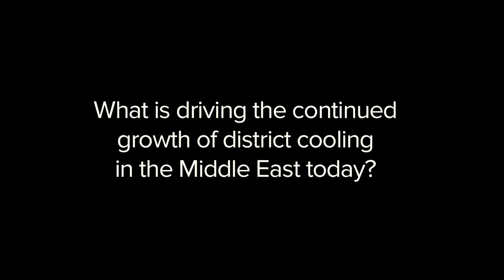What is driving the growth of district cooling in the Gulf region?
District cooling executives share their views on the continued expansion of the industry in the Gulf region. Recorded at the IDEA districtCOOLING2016 conference in Dubai, November 2016, hosted by Empower.